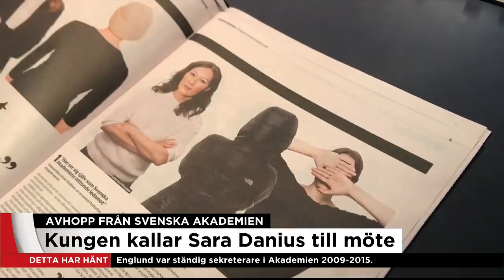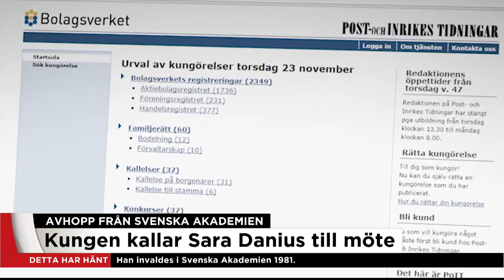Svenska Akademien - Kungen kallar Sara Danius till möte - Nyheterna (TV4)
Nyheterna i TV4 från 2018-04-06: Hovet bekräftar för TV4Nyheterna att Kungen kallat Svenska Akademiens ständiga sekreterare Sara Danius till ett möte med anledning av de nya föreslagna reglerna om att det ska bli möjligt för ledamöter att avgå.